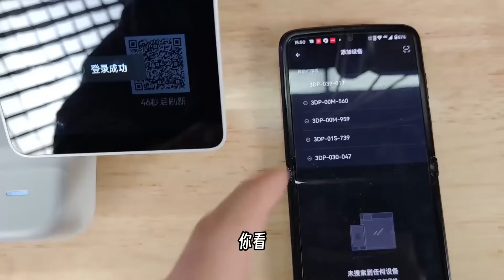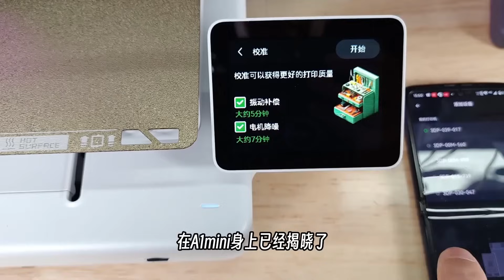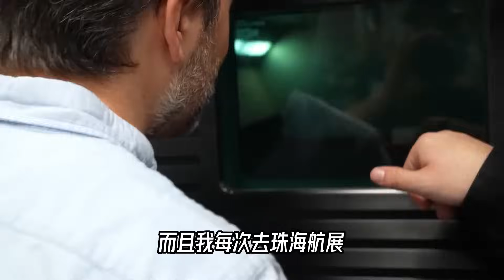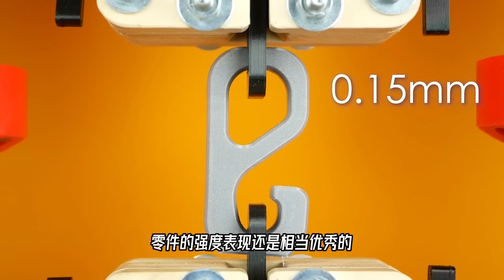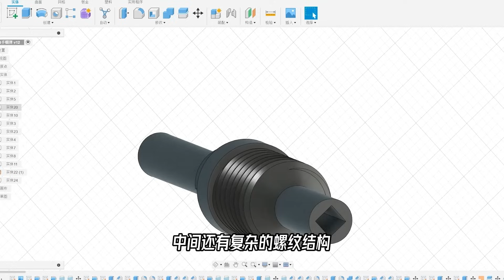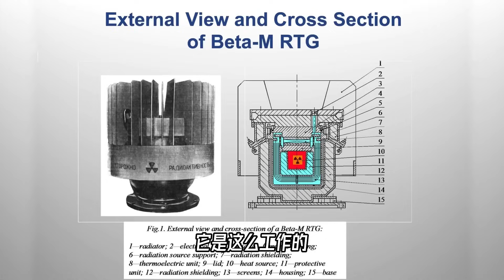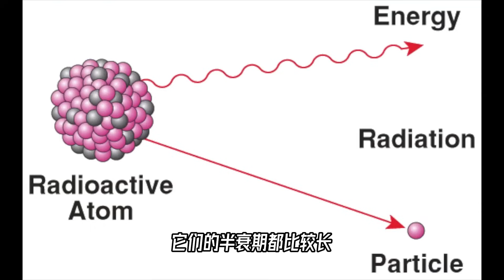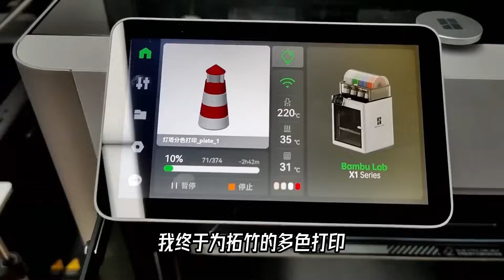你是玩3D打印，还是被3D打印玩？它最大能打多大的东西？3d打印【科学火箭叔】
你是玩3D打印，还是被3D打印玩？它最大能打多大的东西？